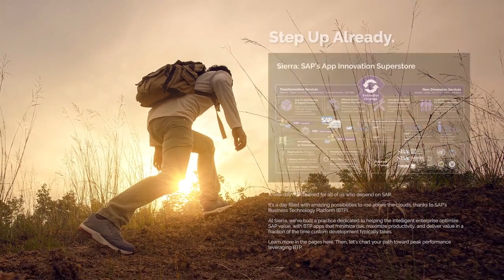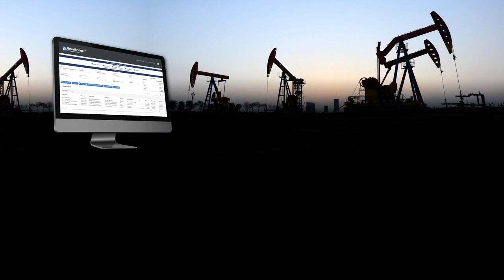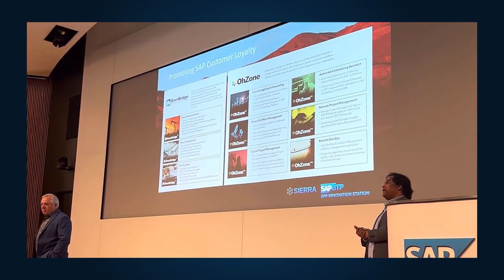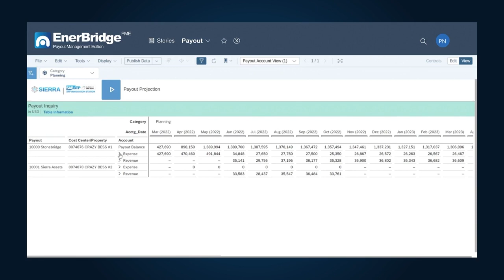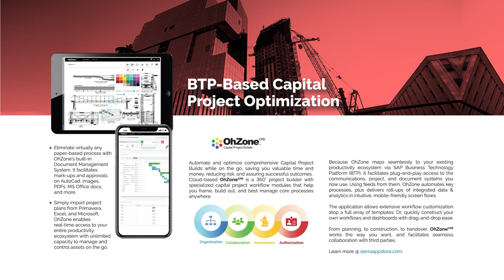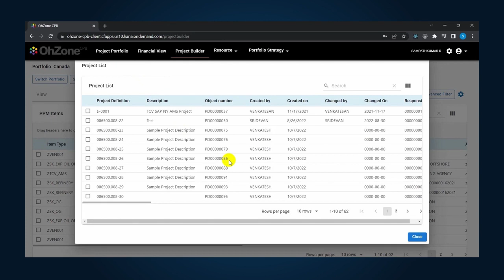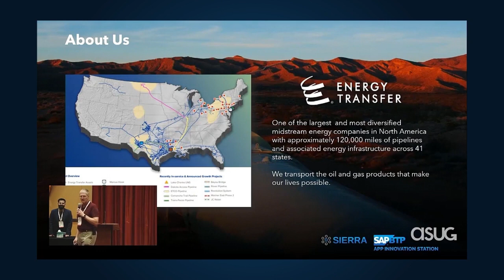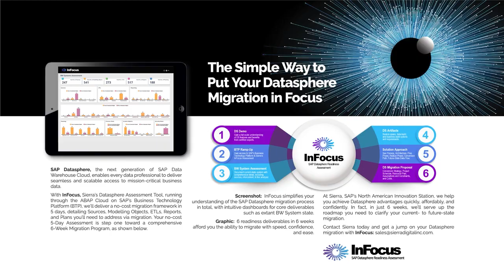2023 BTP Innovations from Sierra Digital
This brief video provides an overview of Sierra Digital, and summarizes major 2023 GTM innovations built exclusively for enterprise consumption via SAP's Business Technology Platform (BTP).